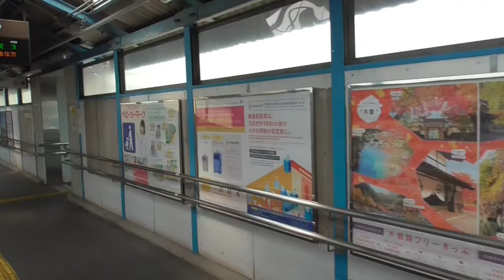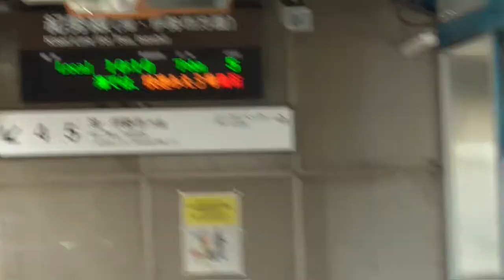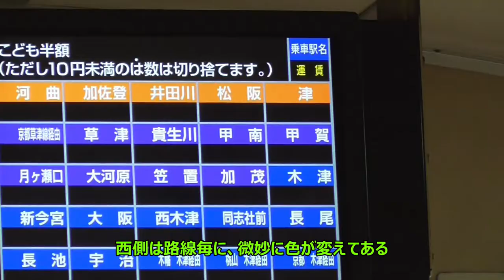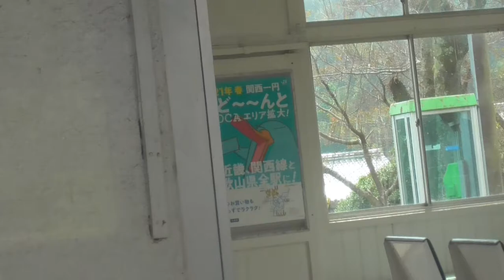ST042'3「亀山駅で乗り換えに絶望する無計画YouTuber」【10月の三重県、同時多発企画の旅】